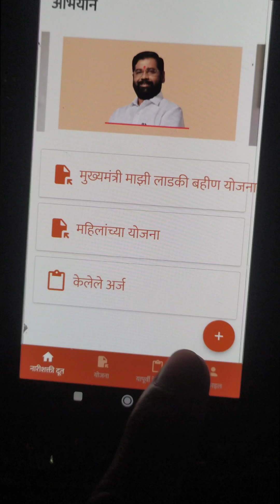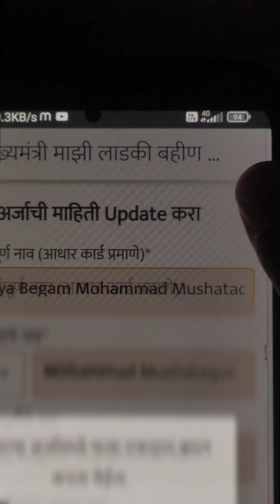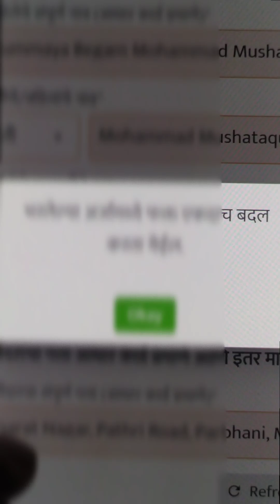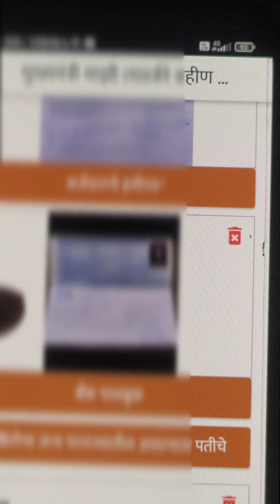Ladki Bahin Yojana Form Edit Kaise kare, Mazi Ladki Bahin Yojana Form Durusti, Ladki Bahin portal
🛑♦️ Ladki Bahin Yojana Form Edit Kaise kare, Mazi Ladki Bahin Yojana Form Durusti, Naari Shakti Doot

Ladki Bahin Yojana Form Edit Kasa Karava | Mukhyamantri Mazi Ladki Bahin Yojana Correction Durusti